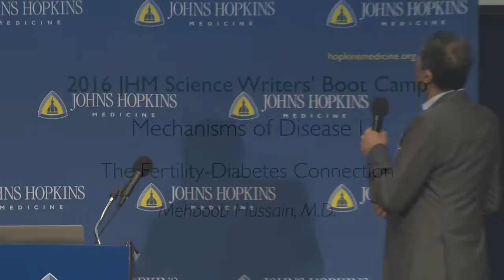The Fertility-Diabetes Connection | Mehboob Hussain, M.D.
Doctor Mehboob Hussain discusses the connection between diabetes and survival of all species.